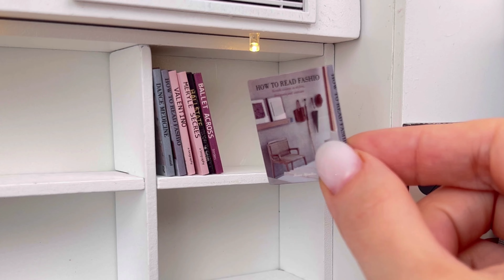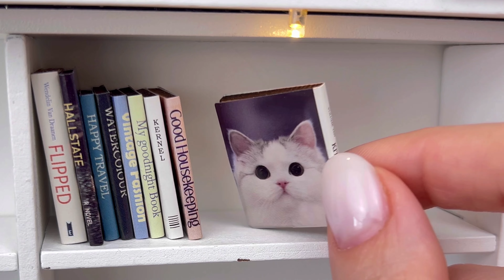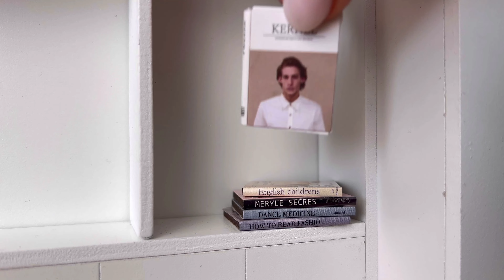The Surprising Secret to an Effortless DIY Kitchen Routine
Do you struggle with making healthy meals on a budget? In this video, we're going to show you the secret to an effortless DIY kitchen routine that will save you time and money!

By following our easy DIY kitchen routine, you'll be able to make delicious, healthy meals in no time at all! This routine is perfect for students or anyone who wants to economize on their food budget!